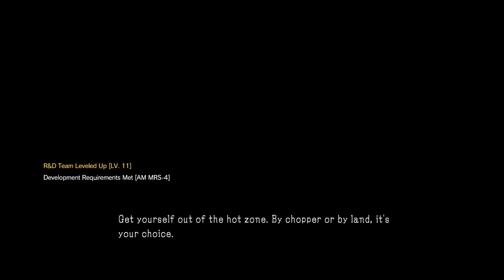| Part 19 | Metal Gear Solid V: The Phantom Pain | Red Brass Walkthrough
Episode 7:  Red Brass
Gameplay 1080p with commentary (PC)
´Mission Red Brass MGSV
Quickest way to EP 7 Red Brass